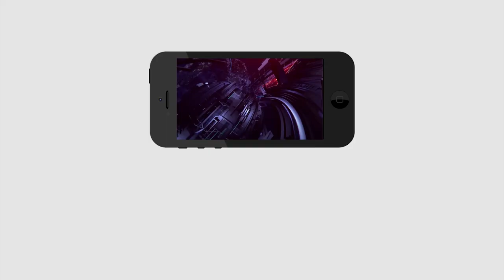జగన్ చేతుల మీదిగా పోలీస్ కానిస్టేబుల్ ఫలితాలు | Police Constables results released by YS Jagan